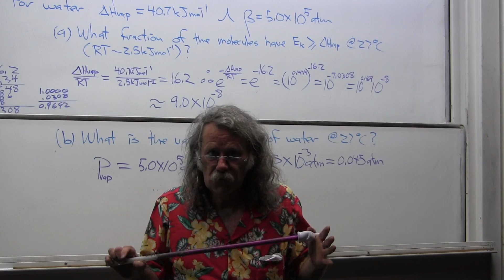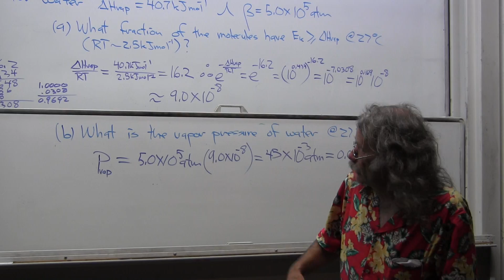DrFleshersChemistry 1A Practice Final_Prelude-From-DrFlesher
From DrFleshersChemistry 1A
Practice Final
Prelude from DrFlesher
Please take time to view this first
2012